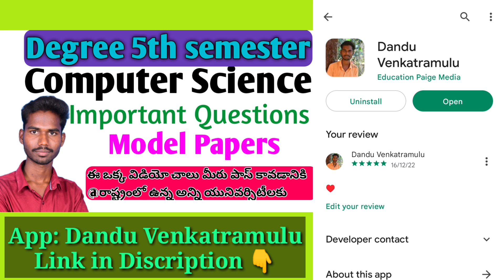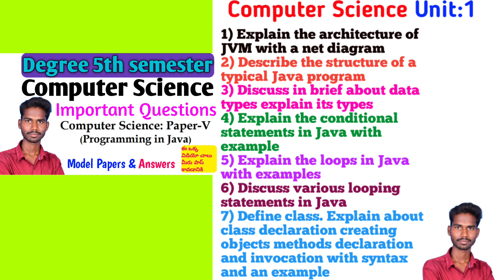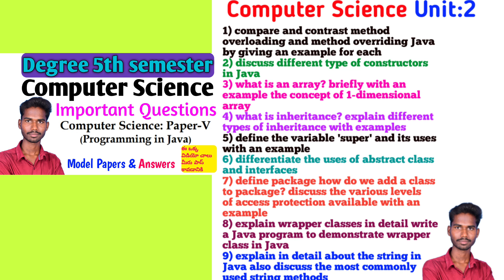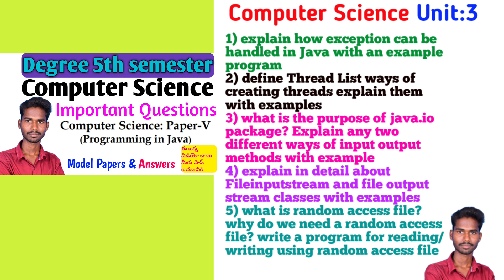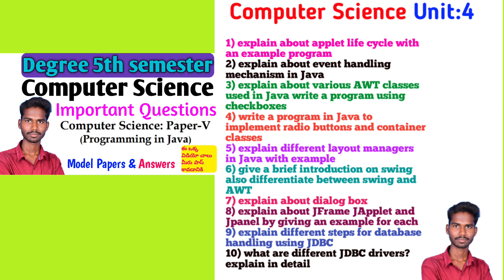Degree 5th semester Computer Science Important Questions Programming in Java Answer PDFs ModelPapers